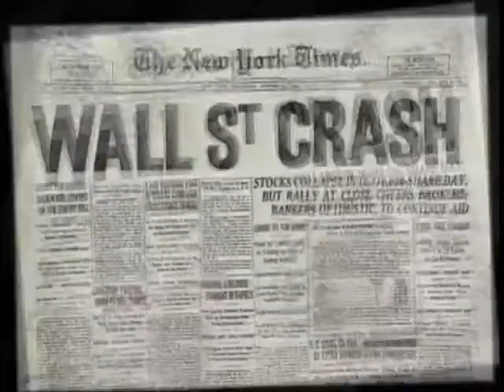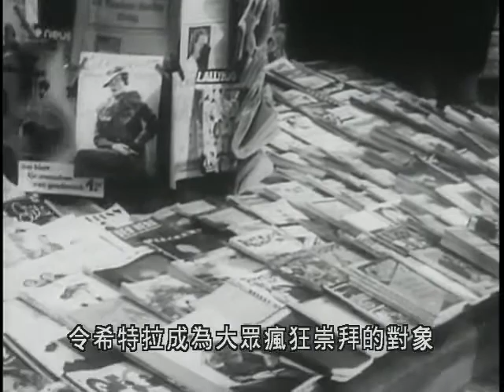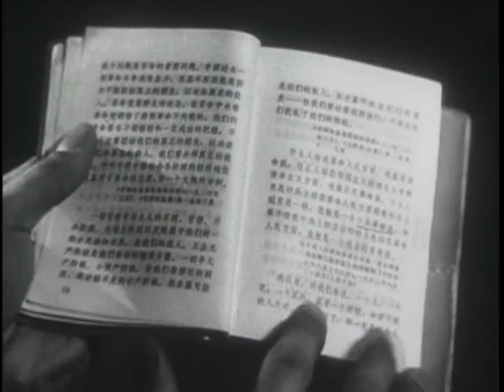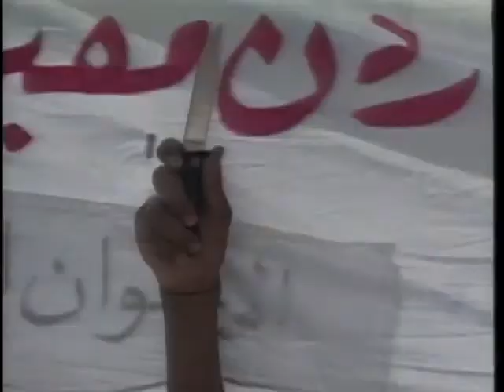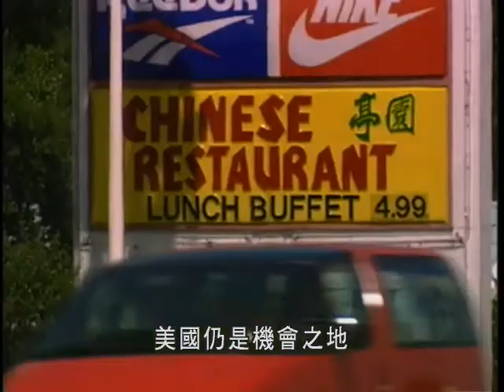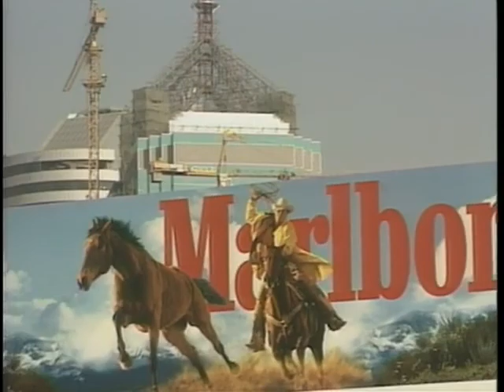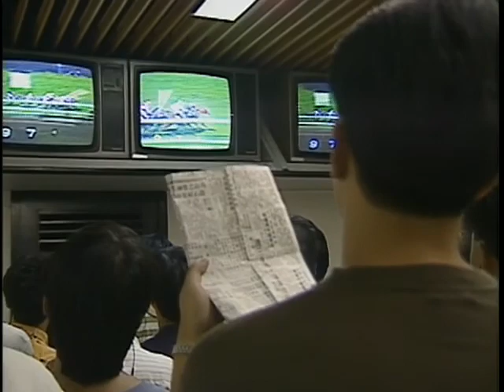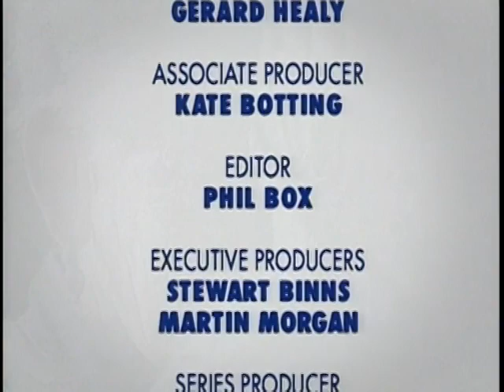UTOPIA (1998)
Utopia is an ideal place for the human race, or is it?

Lenin promised the Russians a communist utopia, turning people into revolution at the expense of their lives...

Hitler's utopian vision was of a Thousand-Year Reich: a mastered volk community of the strong, the pure and the beautiful...

Mao Tze-tung promised his people a new egalitarian communist utopia, his Great Leap Forward only resulting in a 10-year Cultural Revolution...

In the Middle East, different religions and races defend their own utopia, leaving a trail of bloody conflicts in this century...

The 20th century has been witness to numerous sorts of ideological utopia. Yet how many of them came true?  How many of them did not end up in bloody massacre?  Everyone of us has a unique utopia of our own, but a utopia ideal of yours can become an infernal hell of mine...